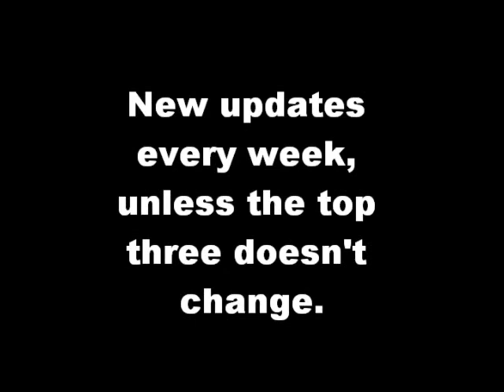Top 3 Artistic Nude Portaits